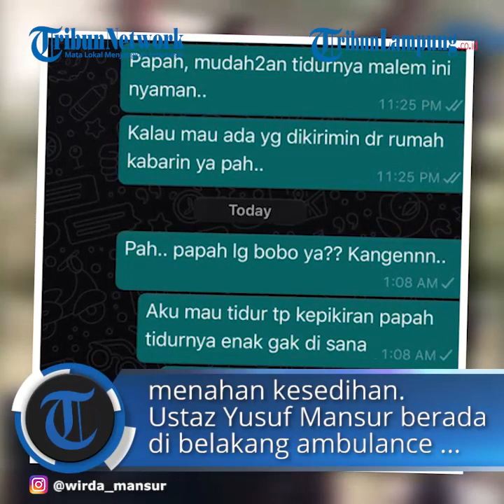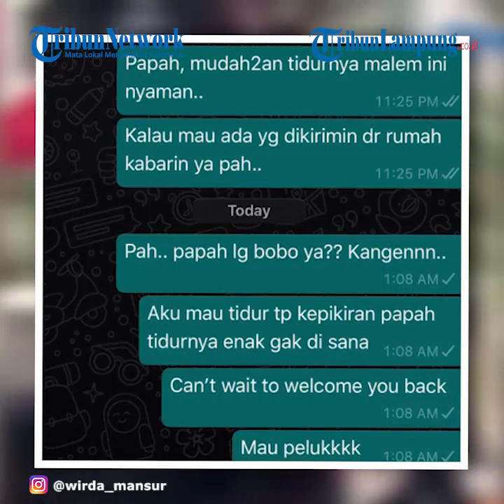Kesedihan Wirda Mansur saat Sang Ayah Ustaz Yusuf Mansur Dilarikan ke RSPAD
TRIBUNLAMPUNG.CO.ID - Wirda Mansur sedih saat melihat sang ayah, ustaz Yusuf Mansur akan dilarikan ke RSPAD.
Ustaz Yusuf Mansur masih terus menjalani serangkaian perawatan demi sembuh dari Covid-19.
Kini pria 43 tahun dilarikan ke rumah sakit setelah sebelumnya isolasi mandiri.
Dikabarkan Wirda Mansur jika sang ayah hendak dibawa ke Rumah Sakit Pusat Angkatan Darat (RSPAD) Gatot Soebroto, Jakarta Pusat.
"Buat semua yang nanya kondisi kami, Alhamdulillah so far so good, kami sekeluarga negatif (except: papah). Dan skrg sudah ditangani dgn baik di RSPAD insyaAllah," jelas Wirda Mansur.
Kesedihan tak hanya dirasakan Wirda Mansur, namun juga adik-adiknya.
Hal itu diketahui dari unggahan Instagram Story @wirda_mansur, yang dibagikan pada Senin (14/12/2020).
Dalam unggahan di atas, Wirda Mansur merekam suasana saat keluarga menyaksikan salah satu keluarganya akan dilarikan ke RSPAD.
Terlihat adik-adik Wirda Mansur mengusap air mata karena tak kuasa menahan kesedihan.